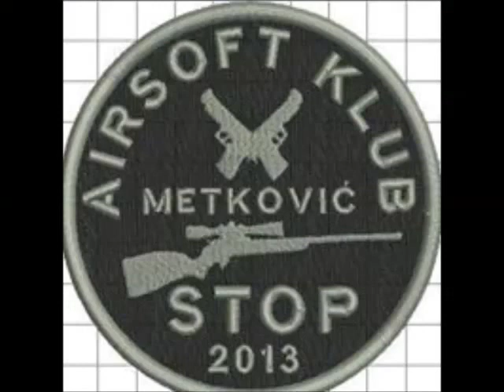Airsoft klub STOP Metković 2014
Airsoft klub STOP Metković,   Pavlovaca 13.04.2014.
Klub za promociju airsofta,načina života u prirodi i svih drugih sportskih aktivnosti.